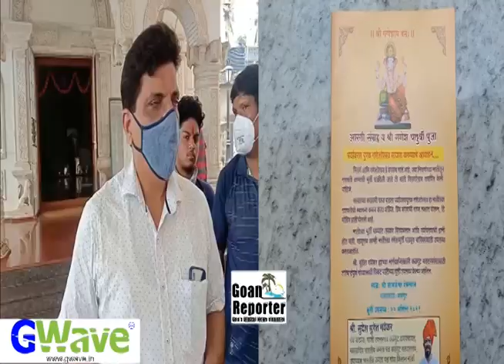Goan Reporter News :: Super crew boys & Youths of Calangute released Arti book at shantadurga temple